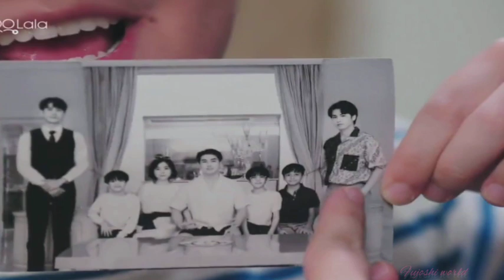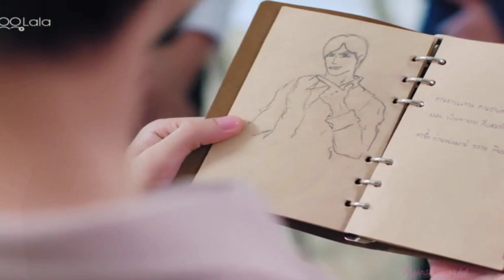A Super Rich Handsome Boy Falls In Love With His Cute Cook | Epi 5 |Explained in hindi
In this video I'll give hindi explaination of thai Bl series " Crazy Handsome Rich "